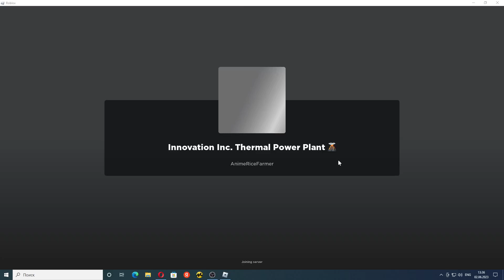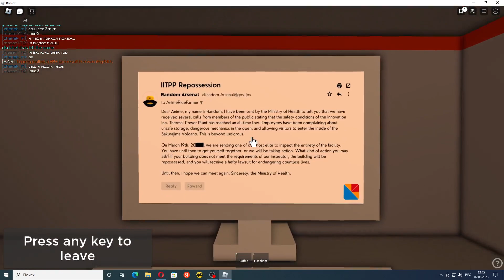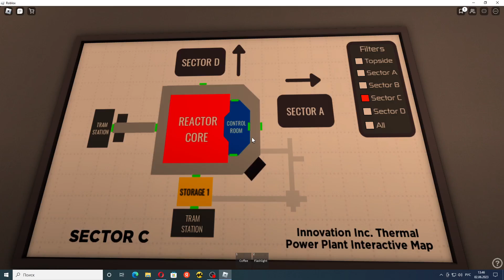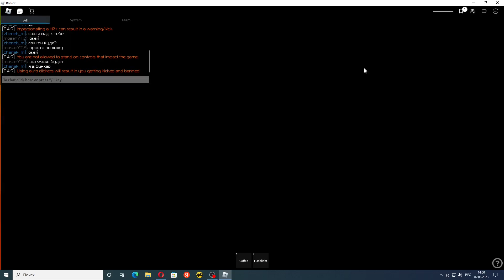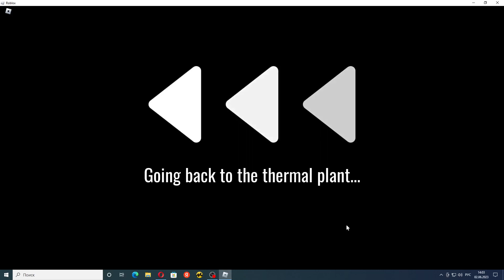playing Innovation Inc Thermal Power Plant. Startup failure and meltdown.